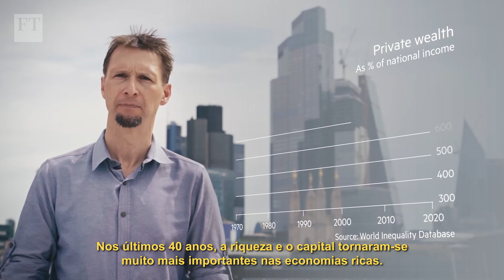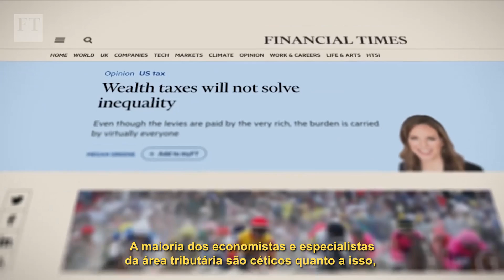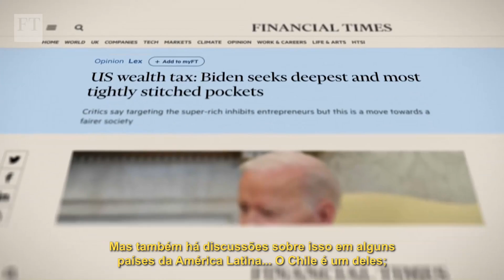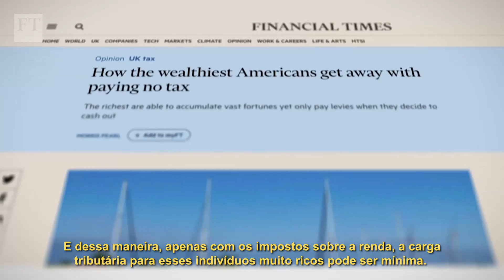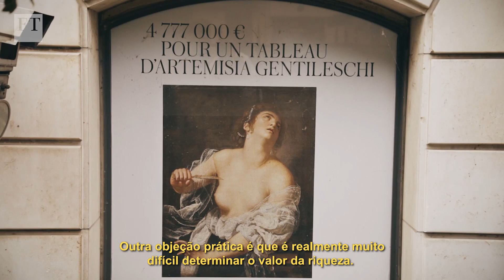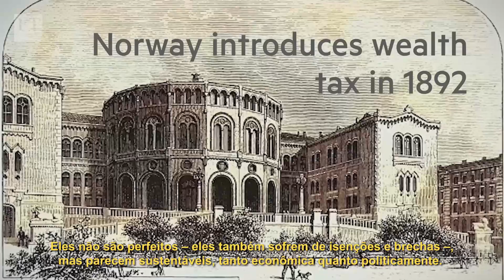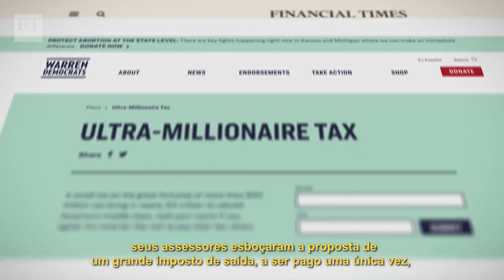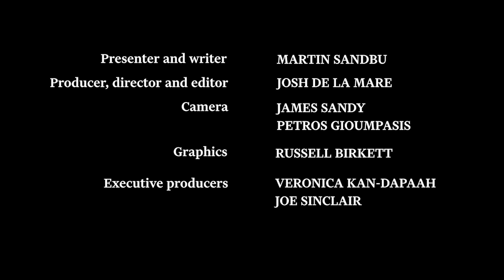Por que precisamos de um imposto sobre grandes fortunas?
FT: Um imposto sobre o patrimônio líquido bem elaborado pode aumentar a receita tributária e combater a desigualdade. Mas os críticos dizem que um imposto sobre a riqueza é de difícil avaliação, injusto para os poupadores e ineficiente.